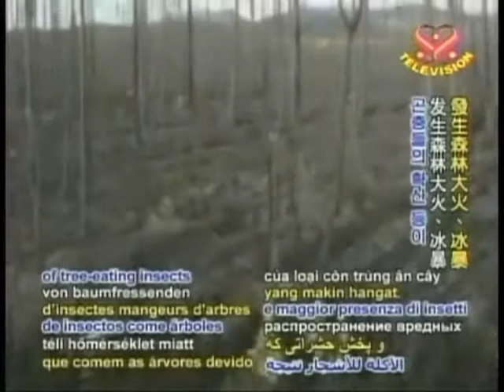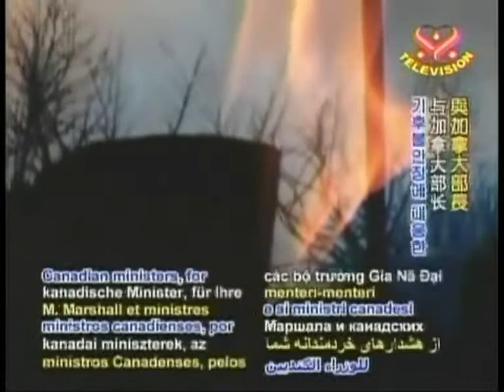How Global Warming affects Canada now, by Mr Dale Marshall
He is a Climate policy analyst in Dr David Suzuki Foundation (based in Canada). (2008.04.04)